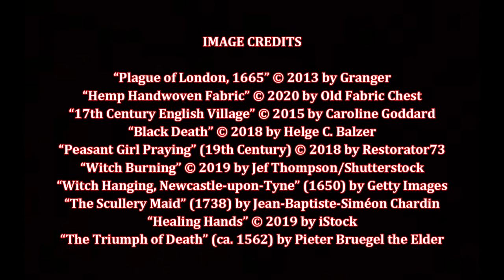Year of Wonders, by Geraldine Brooks (MPL Book Trailer 637)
Mooresville Public Library (Mooresville, Indiana) presents a book trailer featuring the historical novel, "Year of Wonders," by Geraldine Brooks.